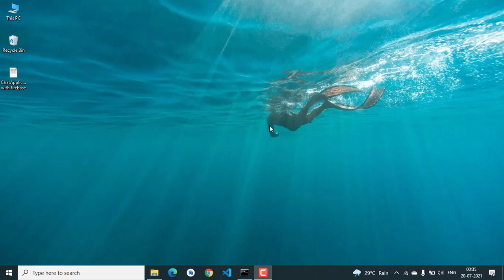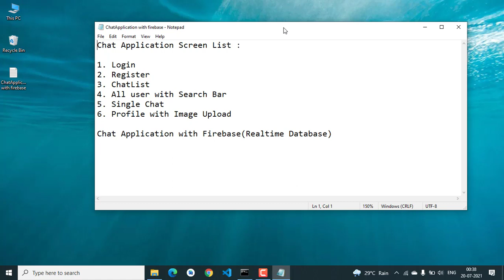#1 Introduction - Chat App | Firebase Realtime Database | React Native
We are planning to create series on Chat App using Firebase Realtime Database. So in this video we going to talk about the chat app, what are the thing we are going to use, how we are going implement everything. I hope you will like this video. Don't forget to mention the next topic. I will try to make more helpful videos in the future.